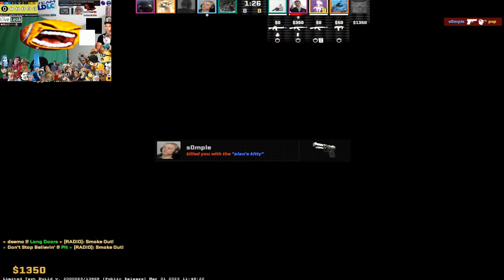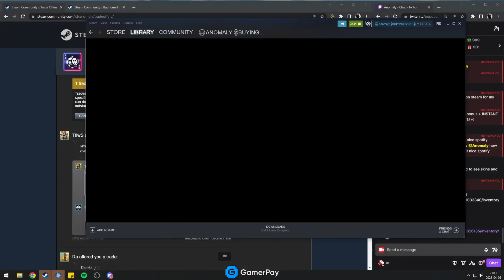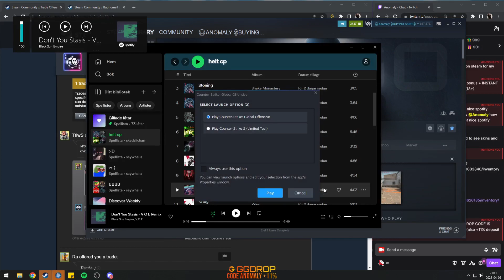Anomaly finally has access to the Beta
Summit has flashbacks but this Molotoves are The Bests
Ohne is Just playing with him
Prime Trill mit dem Ace
This New ZEUS is Broken
Clip 1: PSP1G
Clip 2: summit1g
Clip 3: PSP1G
Clip 4: ohnePixel
Clip 5: bldrs
Clip 6: Anomaly
Clip 7: TrilluXe
Clip 8: shroud
Clip 9: TrilluXe